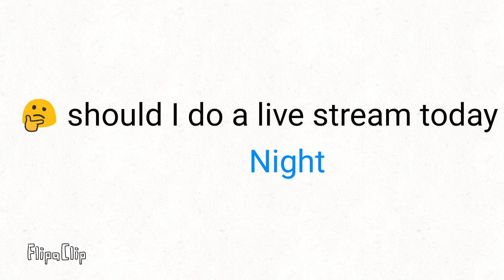should I do a live stream today night